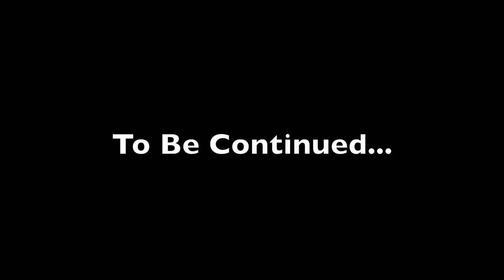Ciro Immobile 2011/2012 Highlights - Welcome to Genoa CFC!!!!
my first video tribute to the new great striker of Pescara: Ciro Immobile.
Produced by Rikyz
Song: Jump